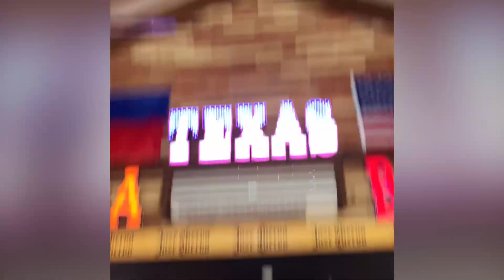Quick adoption upgrade